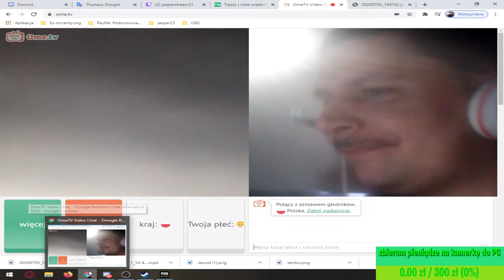[#29] 100 Twarzy Dawida Jaspera- Pedophile